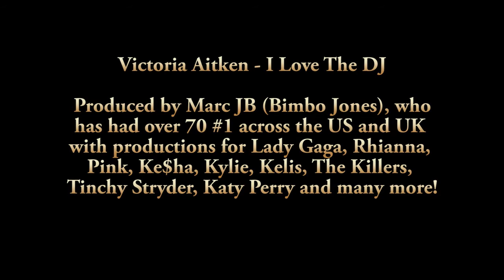Victoria Aitken - I Love The DJ [DNM012]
Check out our upcoming release of Victoria Aitken - "I Love The DJ", the follow up of "Weekend Lover", her previous release which was charted on the DDC! With that release (DNM012) she is back in the scene. Produced by Marc JB who is one half of the famous Bimbo Jones this track will bring it to the top. An awesome remix package and an additional remix pack released a few weeks later top that release off.